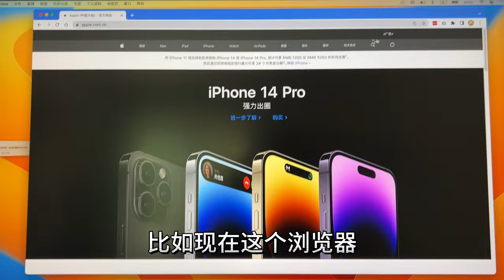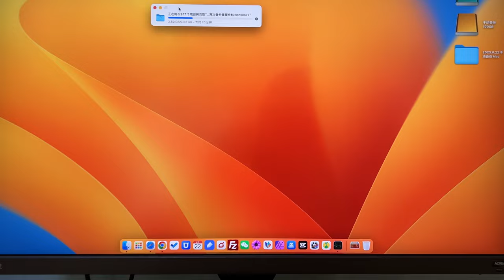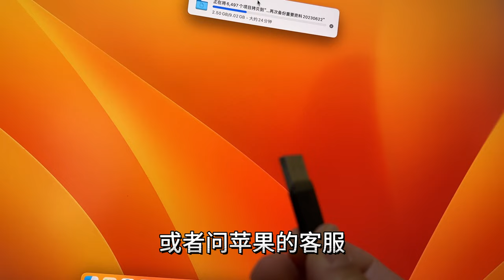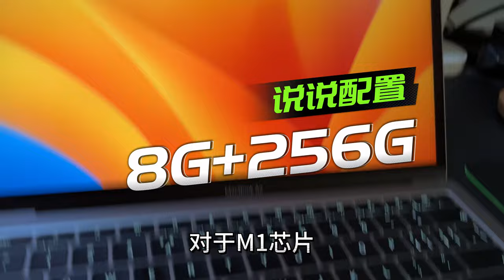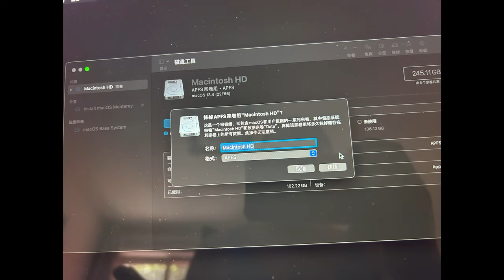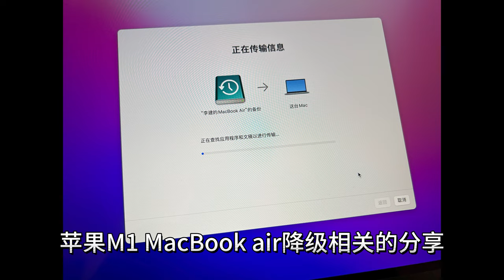macOS如何降级？新系统吃内存更耗电，M1版Mac降级到Monterey养老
苹果笔记本电脑系统降级经验分享。MacbookAir M1 8+256，我感觉最适合的系统是macOS12，不是13也不是14，11和12感知不明显